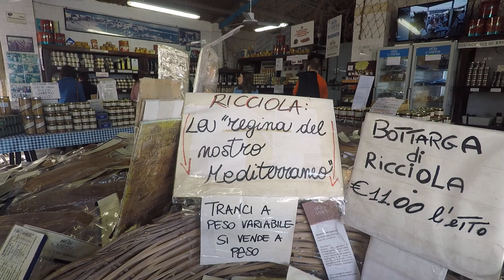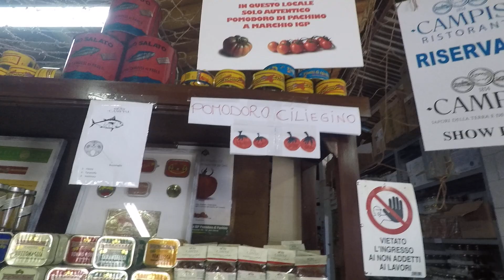Pesca sub, qui ai voglia di pescare, trovi più specie di una secca sperduta ahahahaha, by Sicilia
Bellissimo negozio di Campisi, nella località della meravigliosa Marzameni, provincia di Siracusa, dove poter trovare tantissimi, bei prodotti di pesce lavorato, è pronto da degustare, direttamente dai mari siciliani. Quindi tanti bei motivi, per venire a visitare la fantastica Sicilia.